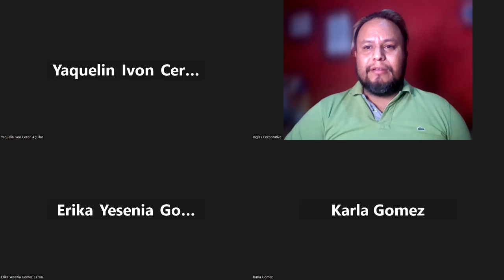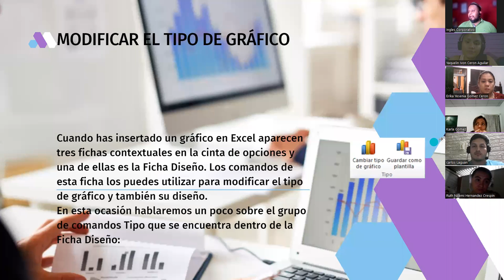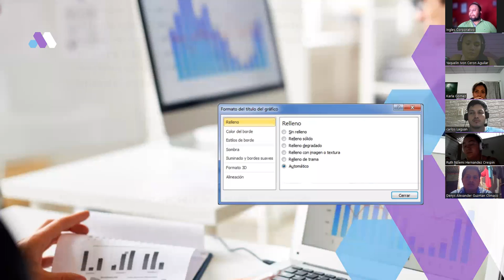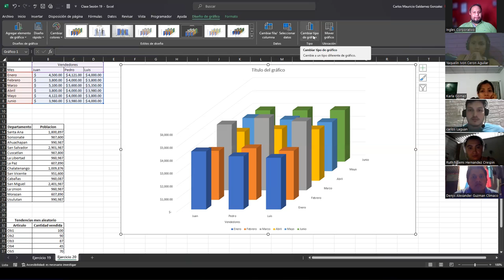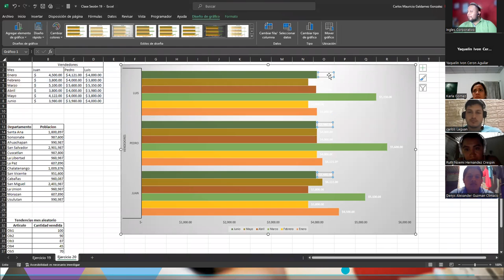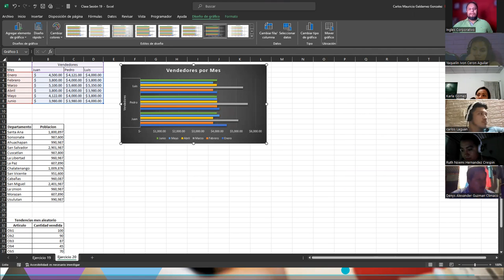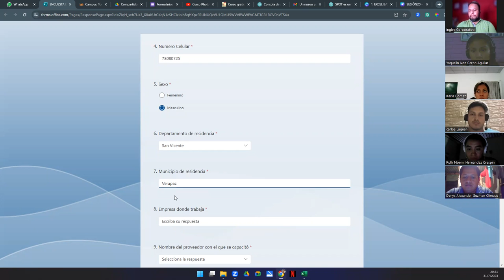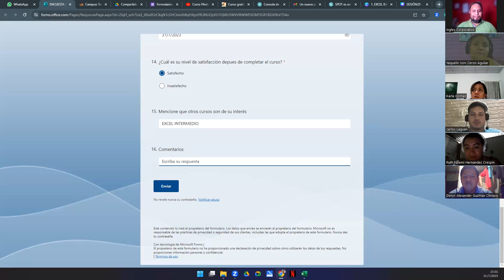Sesión 20-31-07-23-29811-8017-0034/2023-Galdámez-Gráficos Básicos II